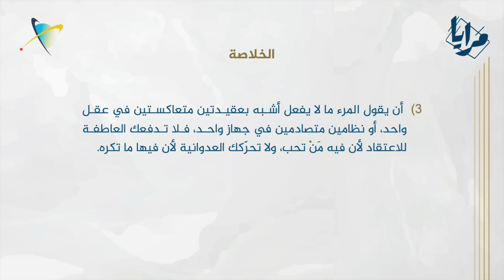حقائق خلف الستار -‏‎ أمة الإسلام أمة سلام كاملة الأركان 2‏‎ | الحلقة 27 | مرايا اكتشاف الذات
{ لِّقَوْمٍ يَعْقِلُونَ }

‏‎🔹ما العلاقة بين العقلانية والضمير؟
🔹كيف يقيس المرء صحة عقلانيته؟
‏‎‏‎‏‎🔹ما هي ملامح العقلانية التي يدعو إليها القرآن؟

‏‎‏‎📍كونوا معنا في حلقة الليلة من برنامج
‏‎مرايا اكتشاف الذات المؤمنة
‏‎‏‎الموسم الثالث: تحت المجهر

‏‎‏‎📍الحلقة 27
‏‎حقائق خلف الستار
‏‎أمة الإسلام أمة سلام كاملة الأركان 2

‏‎تقديم الأستاذ عيسى الشارقي

‏‎‏‎🗓️ اليوم الأحد
‏‎‏‎🕣 تمام الساعة 8:30 مساء
‏‎‏‎‏🇧🇭 بتوقيت مملكة البحرين

حلقات تحث المؤمن على إعادة فحص حمولته الإيمانية، قبل الرحيل إلى عالم الأبدية، هل أخذها من كلمات الله بوعي، أم من ثقافة المحيط
 بتقليد؟ ليلد نفسه ولادته الثانية من رحم إيمانه.